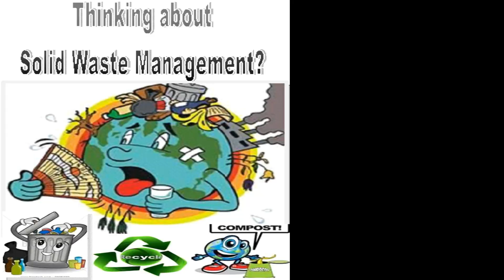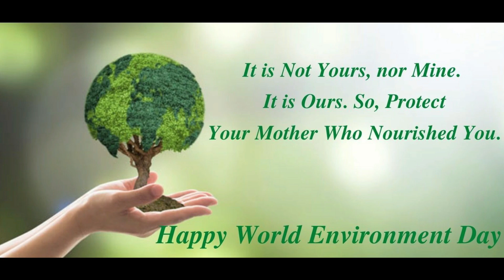WORLD ENV DAY 2021 DPS Duliajan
World Environment Day is observed every year on June 5th...every year with a specific theme,this year theme is Ecosystem Restoration with a special focus on creating a good relationship with nature. Our major point of concern is observation days are remaining only as observation days 5th June 2018 World Environment Day was hosted by India with a theme" Beat Plastic Pollution"' Do we really implement it? Did we remove plastic even by certain percentage from our life style?
We need to question ourselves and answer to our inner self.

5th June 2019 World Environment Day was hosted by China with a theme Air Pollution

5th June 2020 World Environment Day was hosted by Columbia with a theme "Time for Nature"

5th June 2021 World Environment Day was hosted by Pakisthan in collaboration with UNEP( United Nations Environmental Program) with a theme Ecosystem Restoration.
 The purpose of releasing this video is to make people aware about the methods of restoring Ecosystem.
 Thanks to teachers ,students who have contributed in bringing out this Video. A special thanks to Mr. Kaushik Tamuli who has helped in editing and bringing out this video.